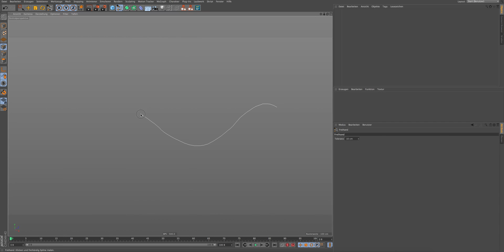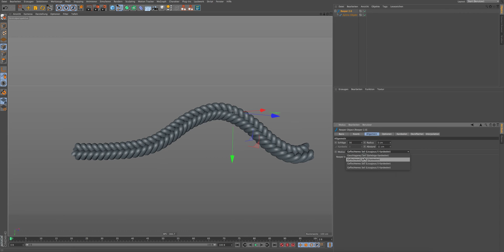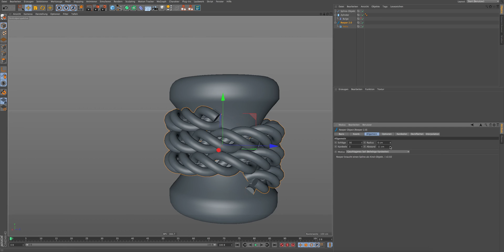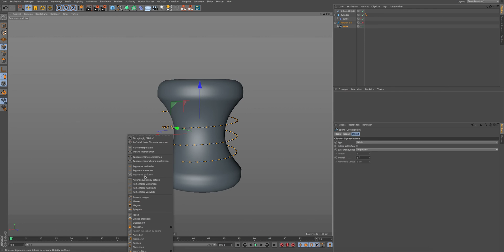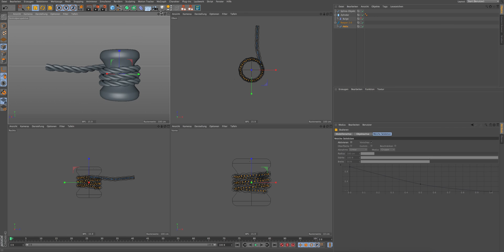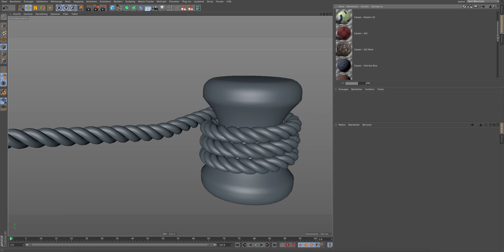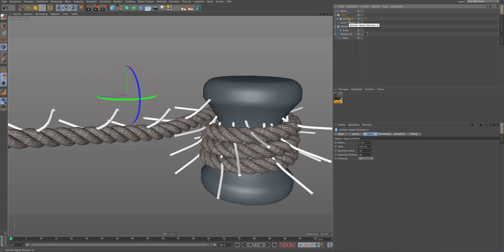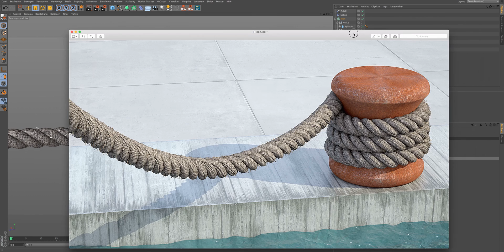Tutorial Taue und Seile in cinema 4D bauen, Rope Generator plugin Reeper for cinema 4d EN Subtitles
In diesem Tutorial für cinema 4d möchte ich euch zeigen wie man recht einfach Seile bzw. Taue in Cinema 4D bauen kann.
Ich stelle euch das kostenlose Ropegenerator Plugin vor, und zeige euch wo man es runterlasen kann, und demonstriere anhand einer kleinen Beispielszene wie man es einsetzten kann.